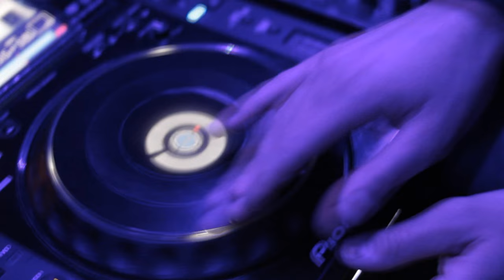Bangers Crew / La Fiesta Muri II. - Aftermovie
Filmed by: Hornok Dávid Norbert
Edited by: Kállai Janko

bangerscrew